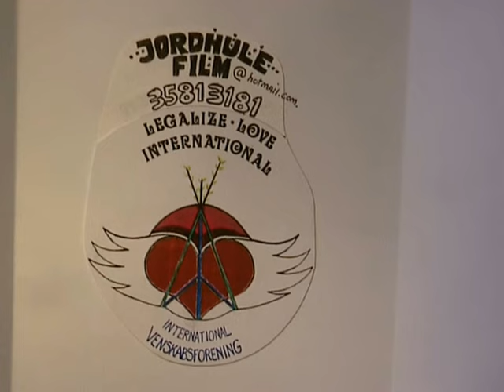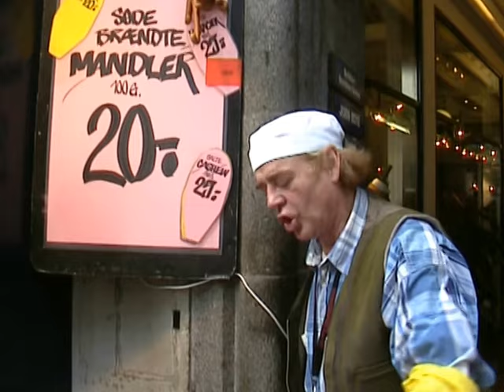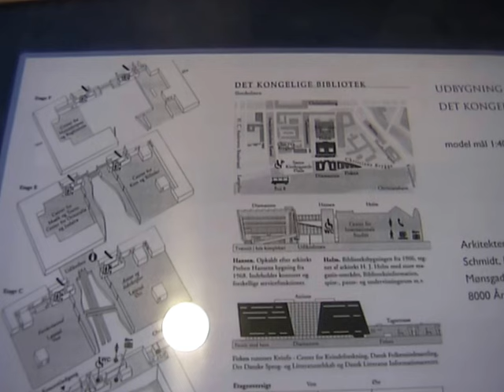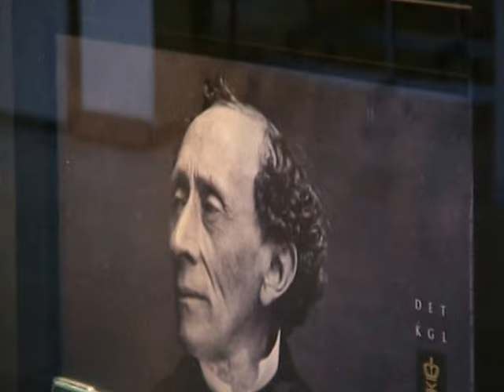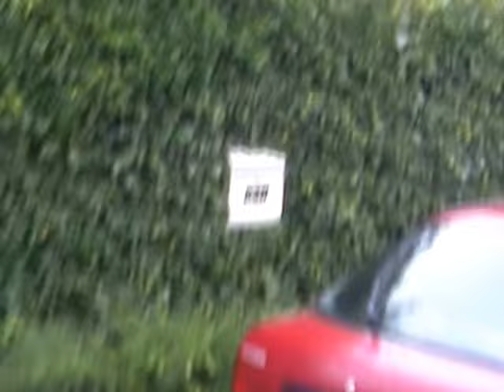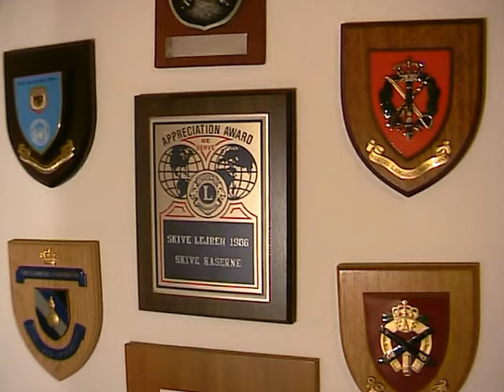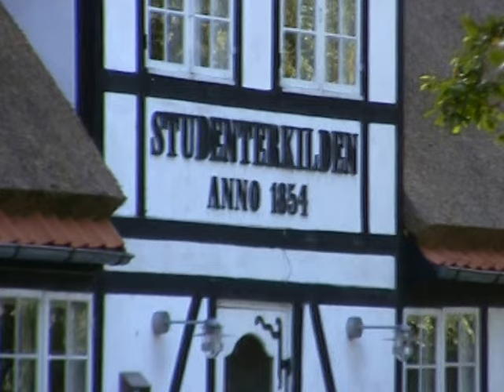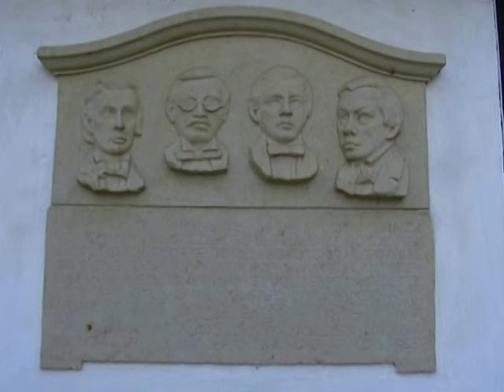Mit Liv 2001. *Perlmutters.dk 247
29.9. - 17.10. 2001: Sanne Brüel og Solvognen i Grå Hal, Christiania. Peter Ingemann. Trommedans. Siv Jarto. TømrerClaus. Michael P. i spejle. Kastanjemanden. Diamanten. Hos Kirsten og Finn Jessen i Lyngby RIP. Fugle. Nikolaj Perlmutter. Nivah Samuel Hastrup. Eremitagen og Dyrehaven. ☯ ♋ ૐ ☮